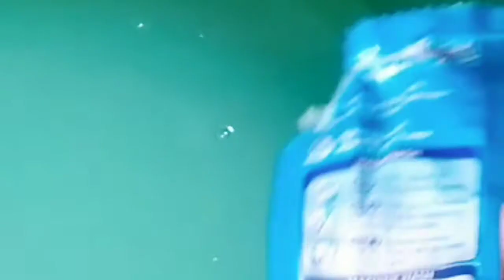Show to wash abaya and hijabs